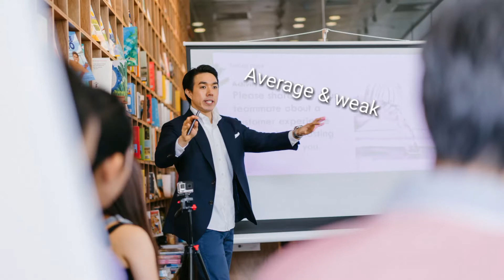Apna Career Kaise Choose Kare/ Unique Techniques For Career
Hii I'm Nilofar & I'm Psychrict Counselor
Apna Career Kaise Choose Kare, unique techniques for career, Bina counselor ke help ke sahi career choose kre